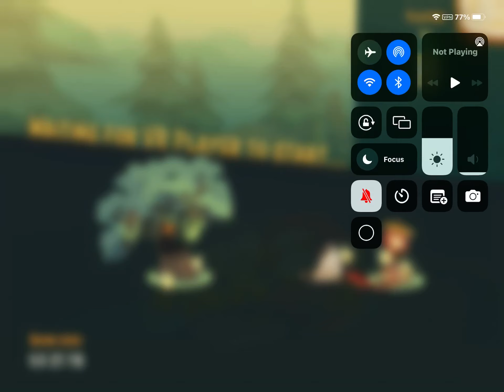Will we get the acorns